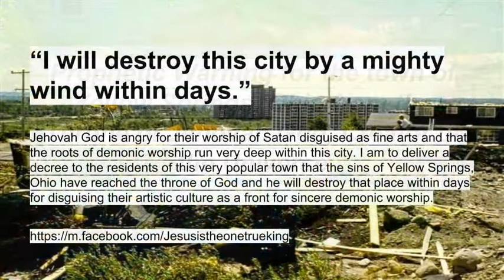WARNING FROM GOD TO RESIDENTS OF YELLOW SPRINGS, OH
I created this video with the YouTube Slideshow Creator Message to G. Rix from God- 10/27